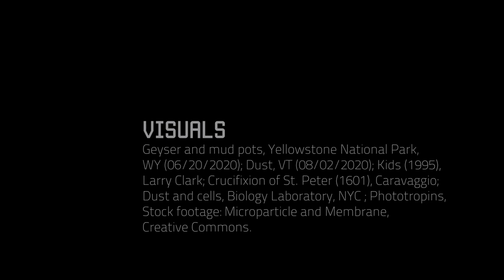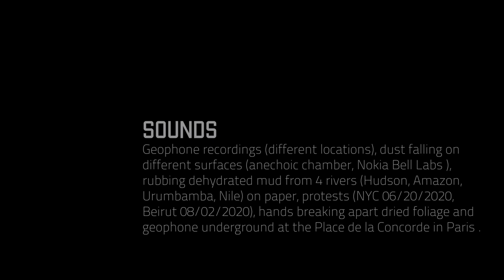ThisIsNotAMusicBreak. Itziar Barrio: Particle Matter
ProgramaVENTANA ThisIsNotAMusicBreak presenta la creación audiovisual “Particle Matter” de Itziar Barrio, en colaboración con el compositor y diseñador de sonido Seth Cluett.

Una investigación materialista de la materia y las múltiples manifestaciones de lo micro, abordando esta temática de forma rizomática y empleando el lenguaje dialéctico del montaje para explorar las fuerzas catalizadoras y creadas por los movimientos de lo fragmentado y microscópico; las piezas sobrantes.
Muchas de las grabaciones de sonidos incluidas en Particle Matter han sido realizadas en la histórica cámara anecoica de Nokia Bell Labs (New Jersey), capaz de absorber más del 99,995 % de la energía acústica incidental por encima de 200 Hz, y considerada como uno de los lugares más silenciosos de la tierra. Particle Matter es una obra concebida desde la horizontalidad de todos los agentes que convergen en la creación de este vídeo: imágenes de fenómenos geológicos, vapor, gas y partículas, grabaciones de sonidos de protestas, y polvo procedente de diferentes orígenes.

ProgramaVENTANA ThisIsNotAMusicBreak presents “Particle Matter” audiovisual work by visual artist Itziar Barrio, created in collaboration with composer and sound designer Seth Cluett.

A materialist investigation into matter and multitudinous manifestations of the micro, Particle Matter approaches its subject in a rhizomatic fashion, utilizing the dialectical language of the montage to explore the forces catalyzing and created by the movements of the fragmented and microscopic; the pieces left over.
 Many of the sound recordings included in Particle Matter were carried out at the historic anechoic chamber at Nokia Bell Labs (NJ), which absorbs over 99.995% of the incident acoustic energy above 200 Hz, and is considered one of the quietest places on Earth. Particle Matter is a work approached from the horizontality of all the agents involved: images of geological phenomena, steam